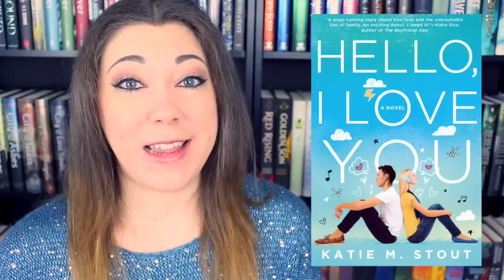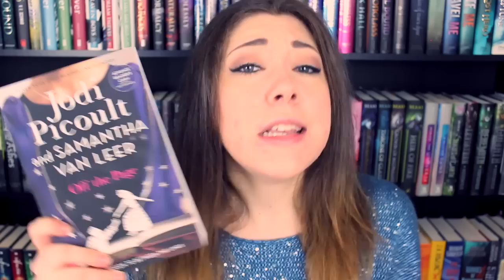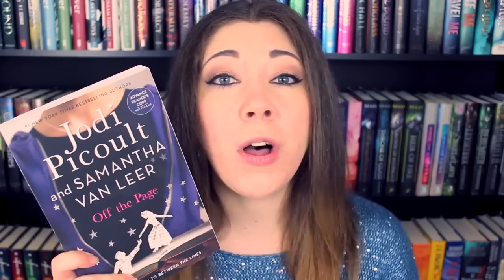JUNE RELEASES + TBR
Let's talk about new book releases of June and what else is at the top of my To Be Read pile this month!

This video is sponsored in part by Disney-Hyperion to celebrate the release of EVERY LAST WORD by Tamara Ireland Stone!

OFF THE PAGE by Jodi Picoult and Samantha Van Leer is the BOOKSPLOSION book of the month for June! Liveshow will take place on THURSDAY JULY 2nd at 7pm EST on PolandbananasBOOKS. We're using the hashtag PAGESPLOSION on the social medias, so be sure to tag your pics & tweets!